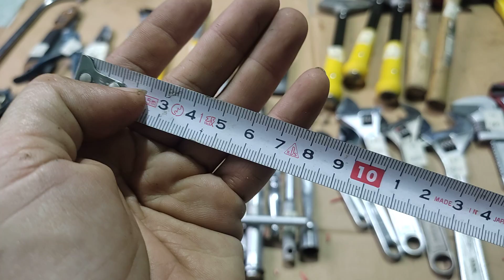Nương Đồ Nghề Nhật Bãi, SĐT/ZALO: 0394414450 (Xuân Nương). Clip Số 62 ngày 25/08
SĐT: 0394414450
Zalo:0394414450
Em chân thành cảm ơn các anh chị đã ủng hộ em trong thời gian qua ạ!